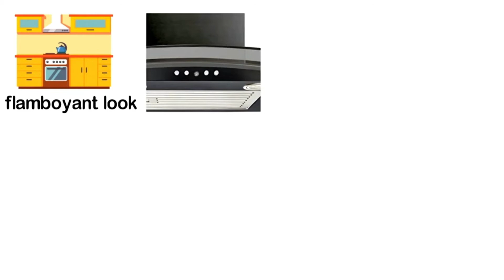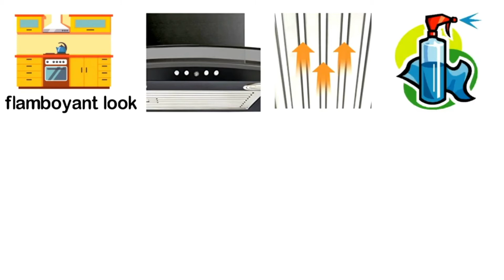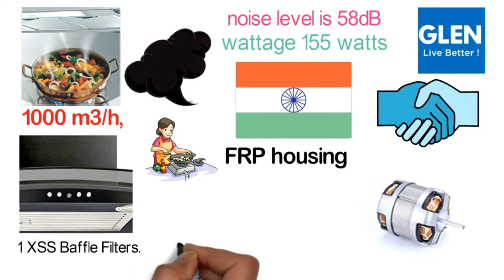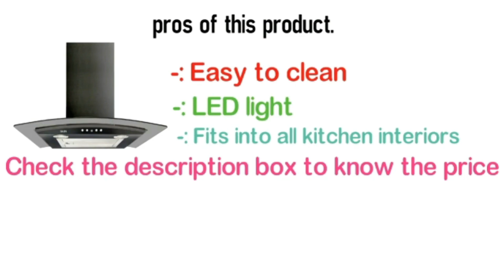Glen 6071 EX Black Curved Glass Kitchen Chimney 60cm, Airflow 1000 m3/h Review In Tamil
Buy Glen 6071 EX Black Curved Glass Kitchen Chimney 60cm, Airflow 1000 m3/h